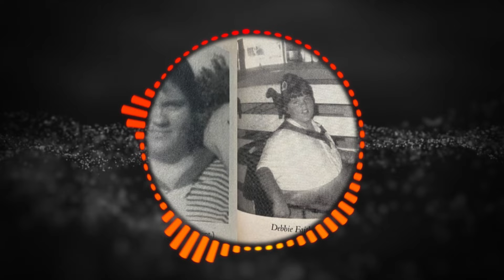Il primo serial killer di internet: John Edward Robinson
Lisa Stasi aveva 19 anni quando scomparve, insieme alla sua bambina Tiffany. Quello che era iniziato come un caso di persona scomparsa si trasformò in un’indagine per omicidio, coinvolgendo un serial killer che ha ingannato la polizia per quasi due decenni...

🎙️ I MIEI PODCAST!

📕 SII PROTAGONISTA. CONSIGLIAMI UNA STORIA!